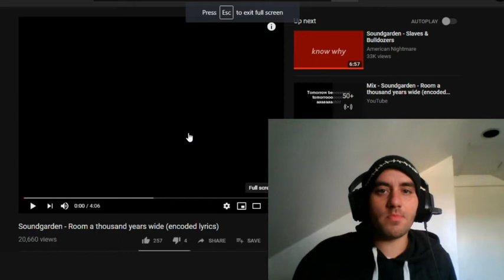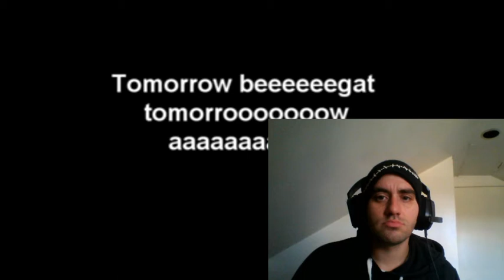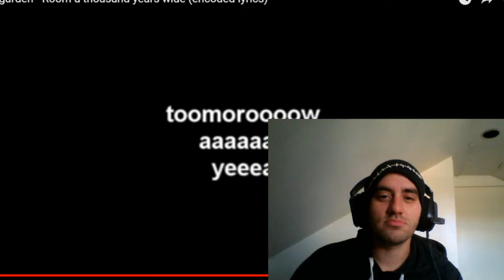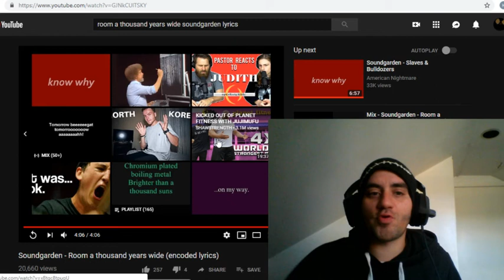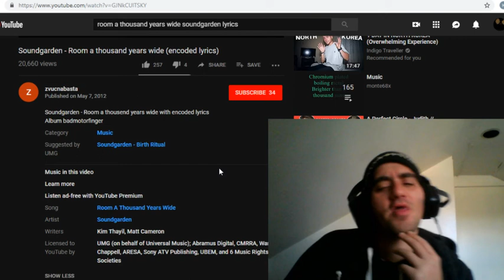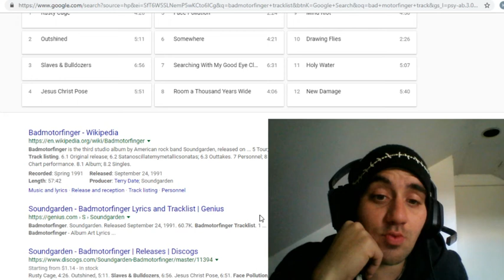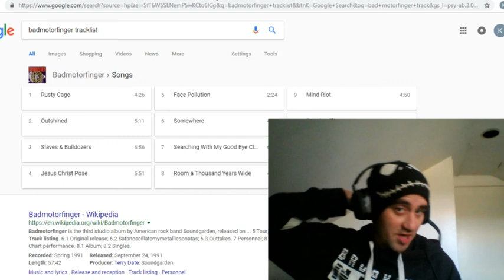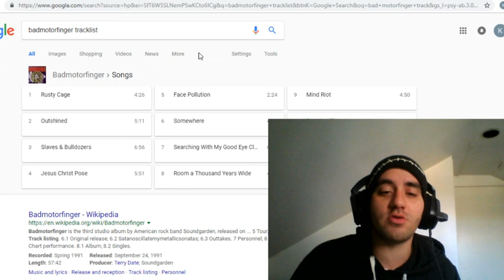SoundGarden- Room A Thousand Years Wide (Reaction)